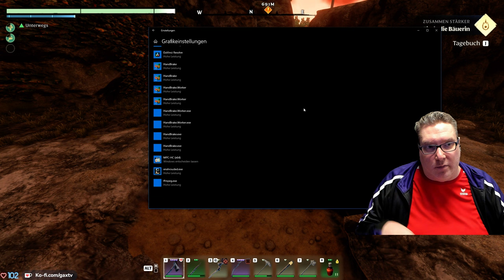Gax in Enshrouded - Tag 02 Folge 04 - geiles Survival Game im Early Access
Early 2024 schon das nächste geile Survival Game, seid gespannt auf die Abenteuer mit Gaxle in Enshrouded. Viel Spaß mit den Folgen.